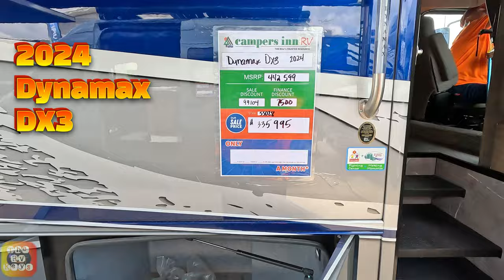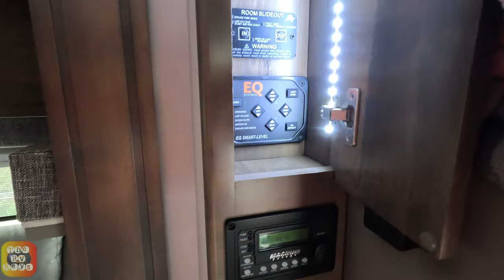🤠A Brute Hauler! 🌞2024 Dynamax DX3! Take Everything With You!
We are beyond thrilled to present to you our video walkthrough of a 2024 Dynamax DX3 at the 2023 Fall Jacksonville Florida RV show.

Be sure to leave a comment/feedback to help us improve our content and presentation.
You can always find us at the thervkeys.com where we publish a blog weekly, as well as share
travel trips, tips, decorating ideas, and more! ‎@TheRVkeys  We also have TheRVkeys Facebook page!

#2024 Dynamax DX3
#2024 Dynamax
Dynamax DX3